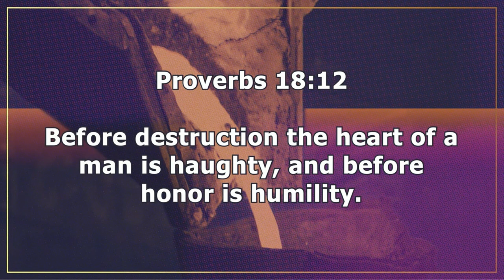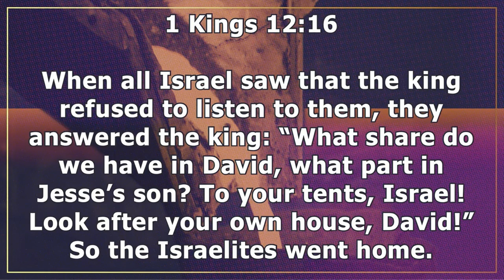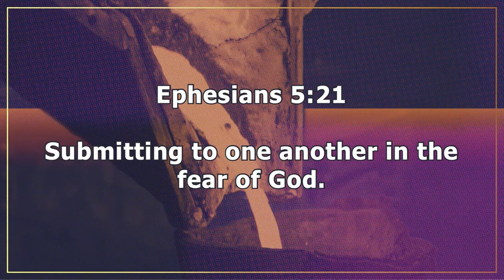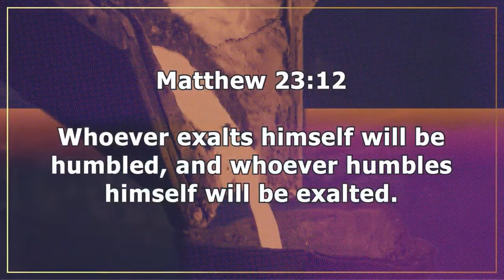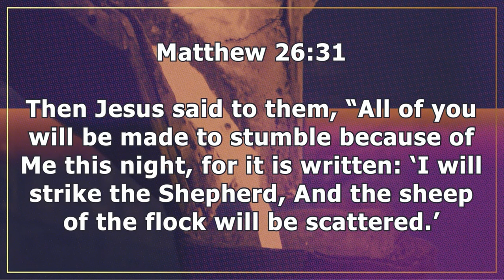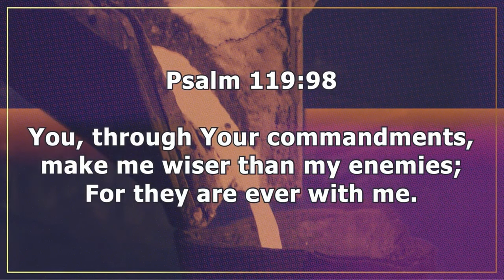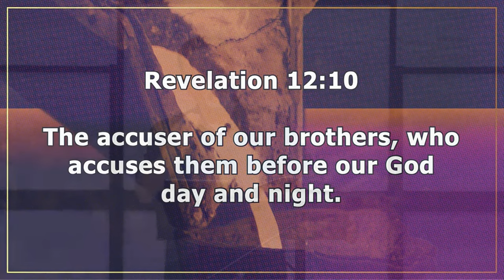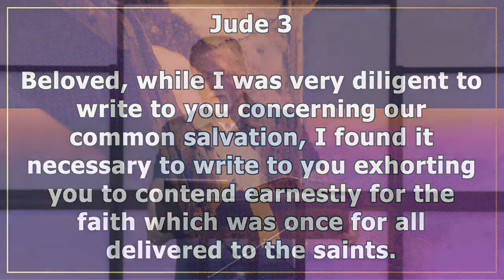1 Peter 5:5-14 | To Him Be The Glory | 8.28.24